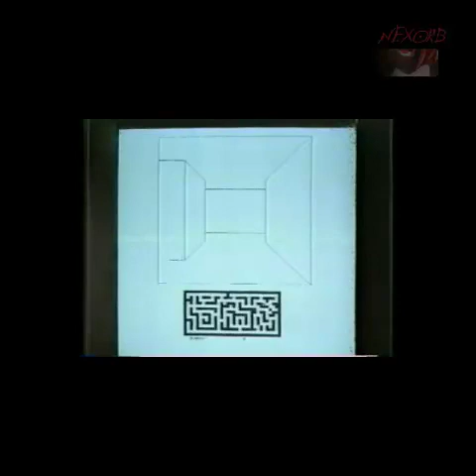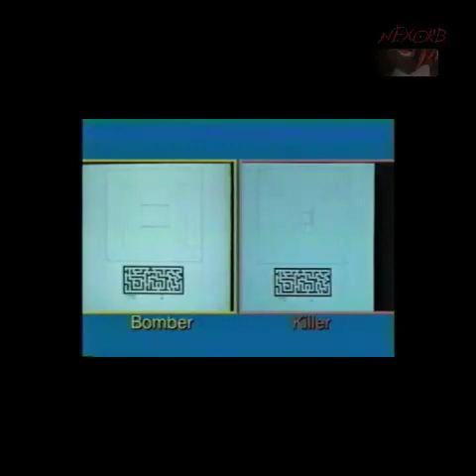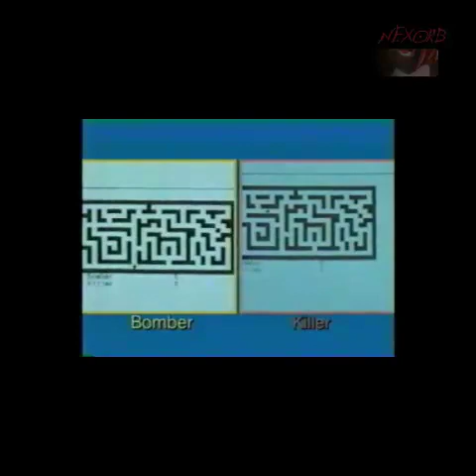Historia de los FPS Parte 1 (Loquendo)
Bueno. primero... Intenté darle un mejor tamaño a los vídeos. Pero eso es lo máximo q pude. Eran muy chiquitos. En los siguientes trataré de completar toda la pantalla. esto ya es personal :@